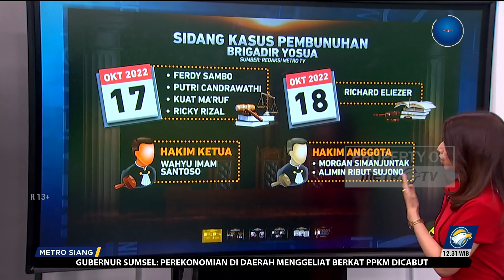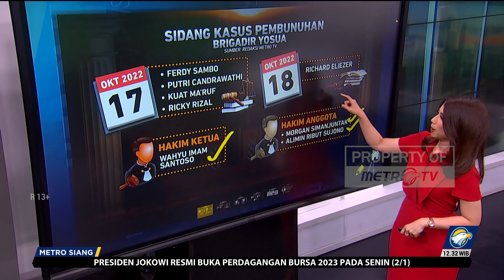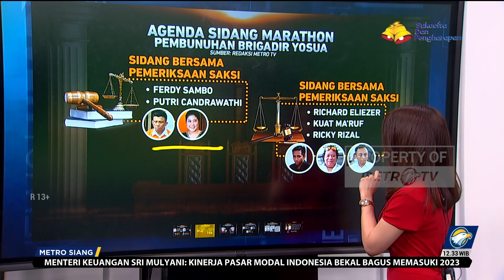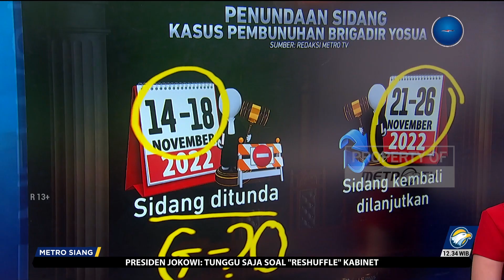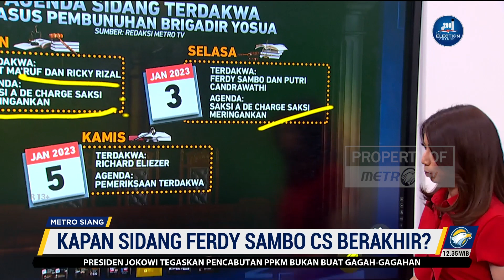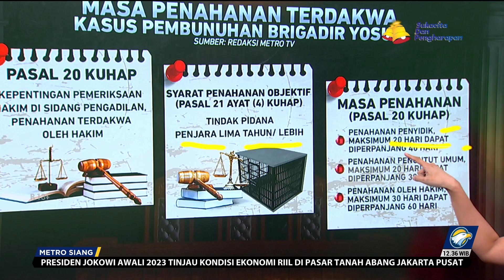Masa Penahanan Sambo CS Segera Usai?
MetroTV,

Perjalanan persidangan kasus Brigadir J terus berjalan hingga saat ini. Banyaknya saksi yang dihadirkan oleh para terdakwa membuat persidangan berjalan panjang. Bahkan dikhawatirkan Ferdy Sambo CS segera bebas karena habisnya masa penahanan. lalu kapankankah sidang Sambo ini segera berakhir?